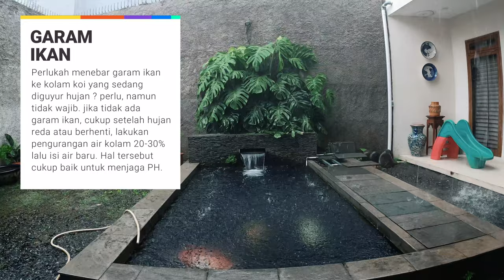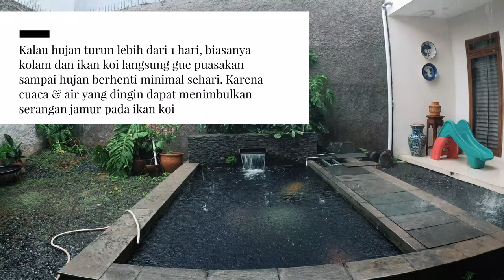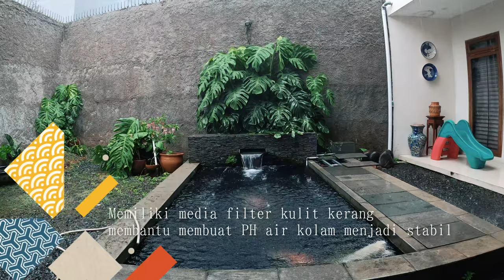Ini Yang Harus Dilakukan Penghobi Koi Ketika Hujan Deras Mengguyur Kolam Kita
THE RYANS.
selamat bersenang senang, assalamualaikum!
441
Koi89